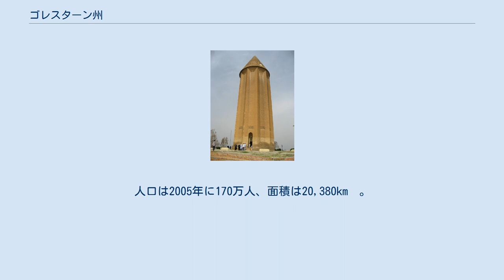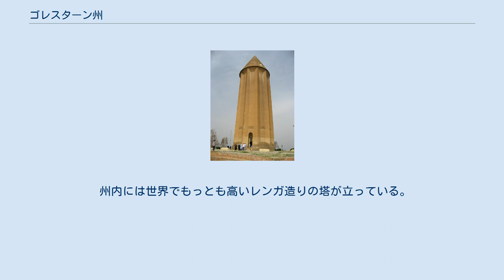ゴレスターン州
ゴレスターン州（ゴレスターンしゅう、ペルシア語：استان گلستان Ostān-e Golestān）は、イランの北東部、カスピ海南岸にある州（オスターン）。
州都はゴルガーン。
人口は2005年に170万人、面積は20,380km²。
 ゴレスターンの気候は年間を通じて穏やかで過ごしやすい。
地理的には平野部とアルボルズ山脈の山岳部に二分される。
アルボルズ山脈は東部では北東に向かって高度を下げてゆく。
州内の最高地点はシャーヴァル山の標高3,945mである。
 ゴンバデ・カーブース、1007年創建。
中世イランに花開く芸術、建築を彷彿とさせる。
 この地域に人びとが住みだしたのは紀元前1000年ころにさかのぼる。
今のゴルガーンの都市近郊に古代都市ジョルジャーンの遺跡を今日もなお見ることができる。
ジョルジャーンはシルクロード上にあって、イランの重要な都市であった。
 また今日のゴルガーンは1937年以前、エステラバーあるいはアスタラーバードと呼ばれた。
 ゴレスターン州は1997年、マーザンダラーン州から分割された。
 管下にバンダレ・トルキャマーン、バンダレ・ギャズ、アリーアーバード、コルド・クーイー、ゴルガーン、ゴンバデ・カーヴース（世界遺産「ゴンバデ・カーブース」がある）、ミーヌー・ダシュトの諸郡（シャフレスターン）を擁する。
 少数民族としてはトルキャマーンが州の北部、特にゴンバドやバンダレ・トルキャマーンなどの街に住む。
またバローチ、アゼリー人、アフガーン人、アルメニア人のコミュニティもあり、その伝統を守っている。
 ブワイフ朝やズィヤール朝などのイラン王朝はこの地域に興り、前イスラーム期のイラン文明復興で知られている。
たとえばブワイフ朝の君主はサーサーン朝の支配者たちが用いたシャーハンシャー（ペルシア語: شاهنشاه: 王の中の王）の称号を名乗った。
 州内には世界でもっとも高いレンガ造りの塔が立っている。
ゴンバデ・カーブースがそれで、この地域の有名なアミールの創建になるものである。